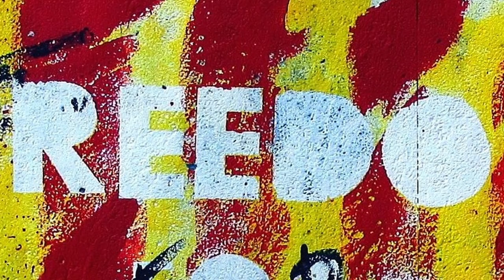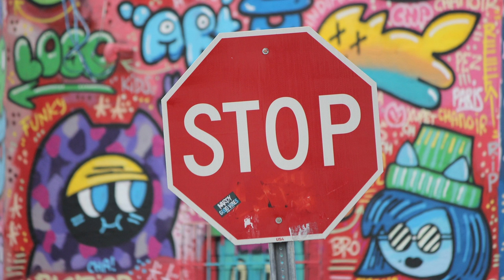Hip hop beats & Street Art photography | Relax - Study | Be inspired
Alternative hip hop music, lofi compilation for relaxation and focus. The video showcases almost 250 amazing photos of street art from all around the world. From graffiti to murals, these pieces will amaze and inspire you. Instrumental smooth beat melodic music and fenomenal street art for you to enjoy.

.. and don't forget to press the like button ! :)